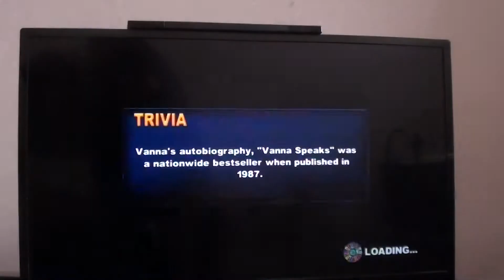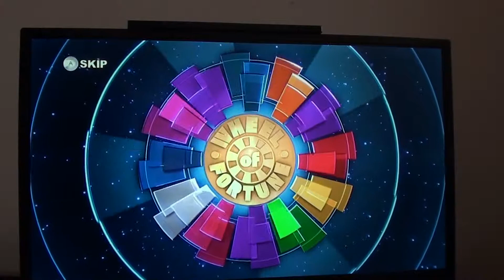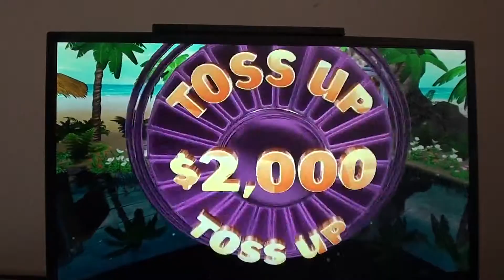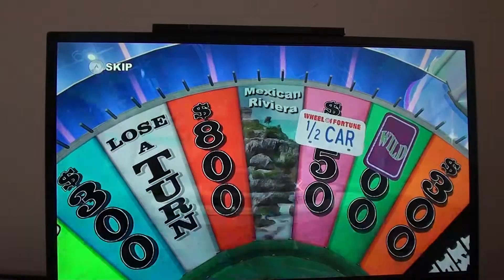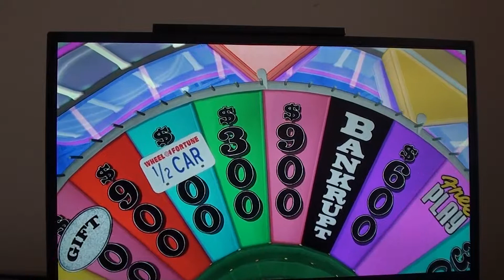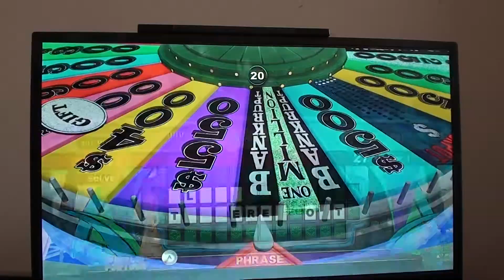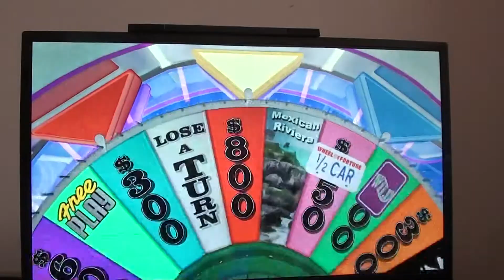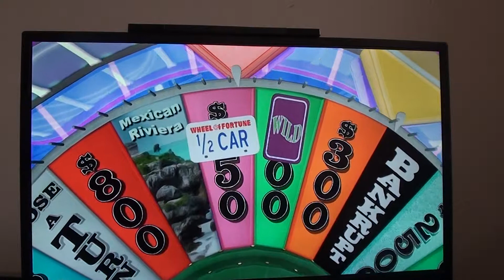Wheel of Fortune Nintendo Wii U (Game 11) (Part 1)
Here is Game 11 of my run of Wheel of Fortune for Nintendo Wii U, So Far, I Have 10 Game Winnings Total: $561,700 Cash and Prizes. Can I Win More? See You In Part 2.